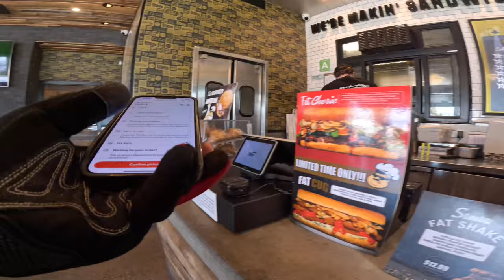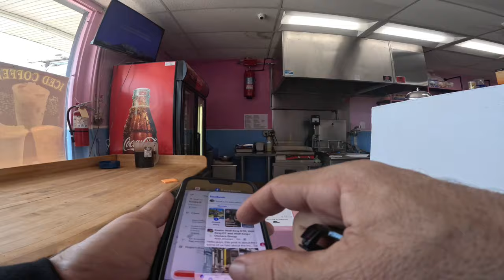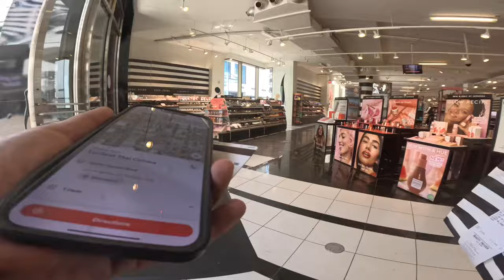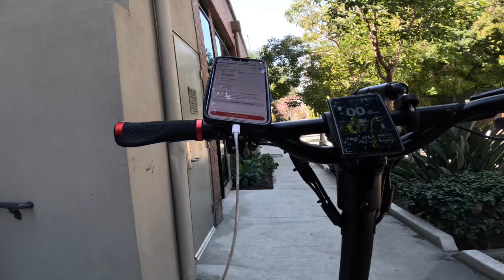Kaabo Mantis King GT Best electric scooter for Doordash mid size WORSE 54 YEAR OLD DRIVER EVER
Mantis King GT link🔽 code ESA100 for $100 off